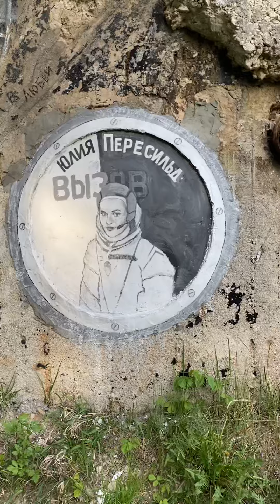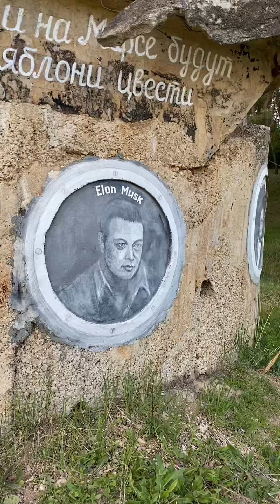Ковчег… и все таки Она вертится….